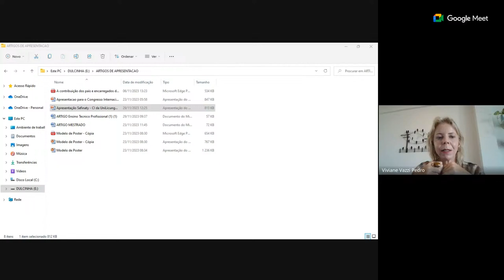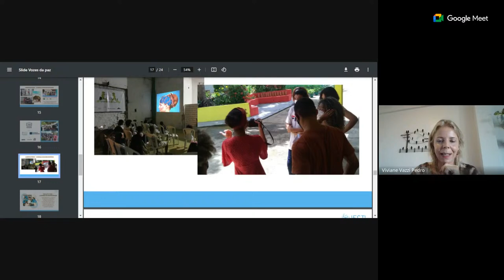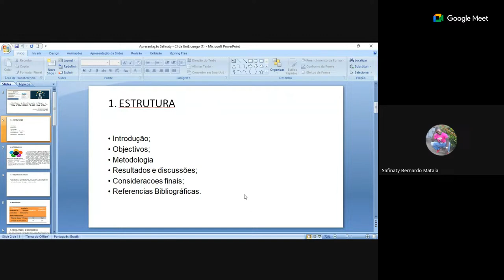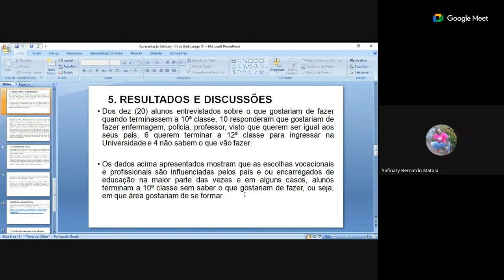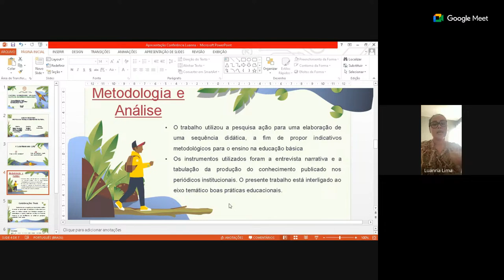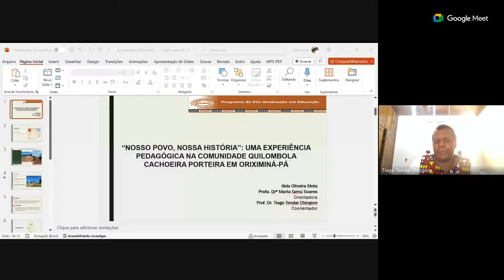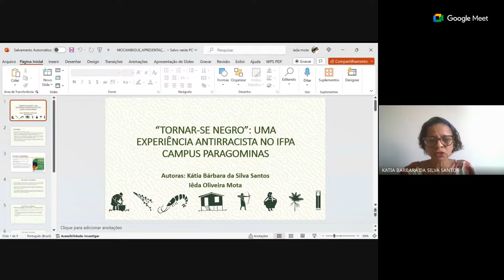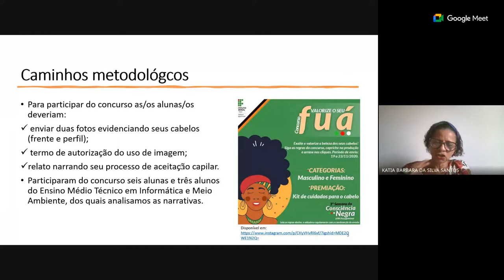SALA 3 - 29/11 - Literatura Infantil, Ensino Bilingue e Comunidade Brasil